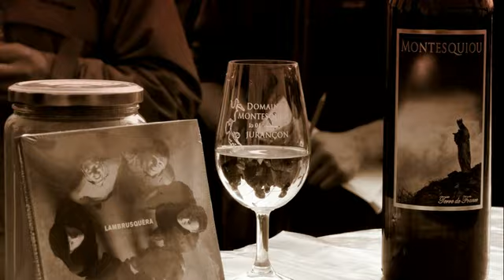Lambrusquera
Échangisme de rôle